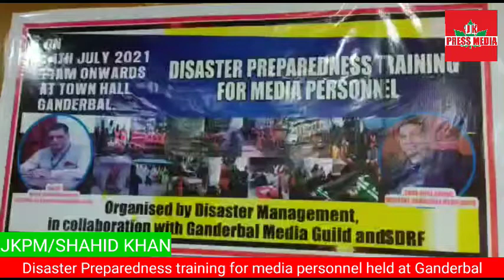Disaster Preparedness training for media personnel held at Ganderbal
*_joint venture of Disaster Management, Media Guild and SDRF received overwhelming response_*

Ganderbal, July 14: A much needed disaster preparedness training programme was held by the Department of Disaster Management Relief, Rehabilitation and Reconstruction J&K,   in collaboration with Ganderbal Media Guild and J&K State Disaster Response Force (SDRF) at Town Hall Ganderbal.

The training programme was kick started by Er. Aamir Ali, Director Disaster Management J&K and Nodal Officer State Emergency Operation Centre. The programme saw an overwhelming response from the participants, who included media persons mainly members of Ganderbal Media Guild (GMG), social activists and other volunteers.

Deputy Superintendent of Police, HQ Dr. Abdul Maajid (JKPS) attended the programme as the Chief Guest. Besides, District Information Officer (DIO) Ganderbal, Aafaq Ahmad; Dy SP CID Faheem Ali; Dy SP SDRF Bashir Ahmad; Mohammed Suhail Wani and Bilquees Dar, both Consultants of Disaster Management and other dignitaries were also present on the occasion.

In the training, participants were able to learn first aid, search & rescue and fire fighting. The training was imparted by Aijaz Ahmed and Mohamned Hussain from SDRF.

At the end, President GMG Shah Aijaz extended his cordial gratitude to the Director Disaster Management, SDRF, Police Department, Health  Services, Municipal Council and all other departments and organisations for the necessary support and assistance.

All the participants were awarded with participation certificates.